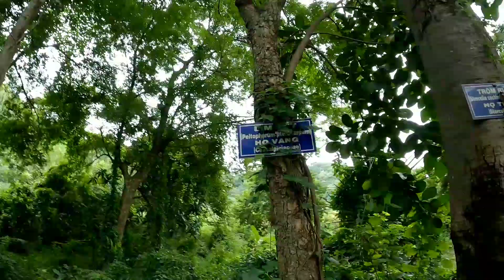LEO NÚI KHÁM PHÁ MA THIÊN LÃNH TÂY NINH